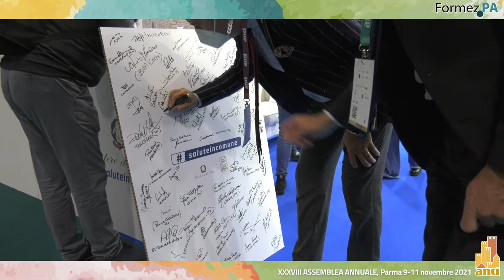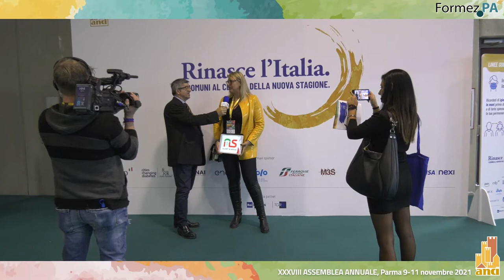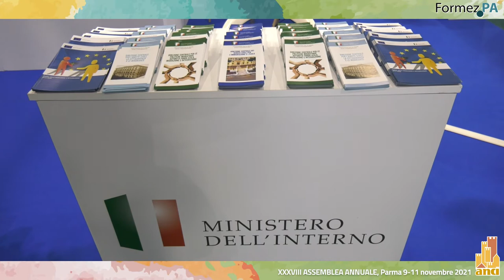XXXVIII Assemblea ANCI 2021: intervista a Michele De Pascale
Intervista di Formez PA a Michele De Pascale, sindaco di Ravenna, alla XXXVIII Assemblea ANCI
Parma, 9-11 novembre 2021

Intervista di Marco Iacchetta
Videomaker Giovanni Lacetera